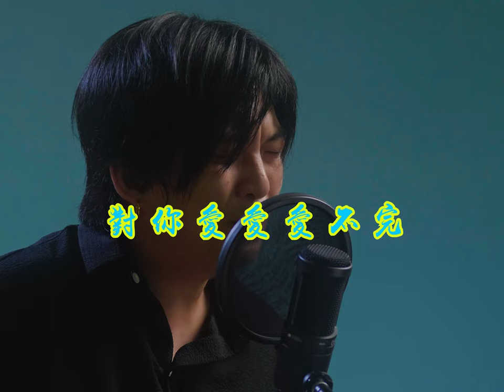還記得以前哥哥姐姐穿著印著郭富城的Tee，現在想起好誇張。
這首歌我從來沒想過我會唱，可是今天唱起來覺得還不錯。